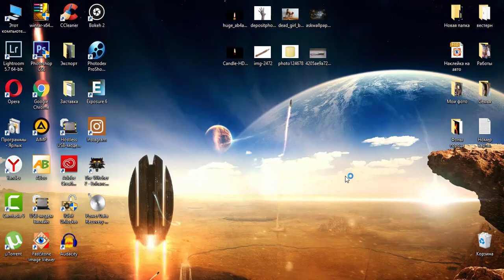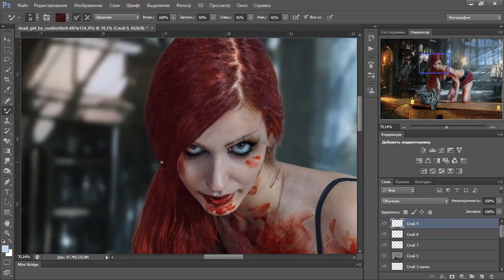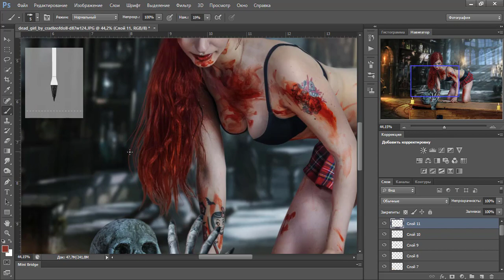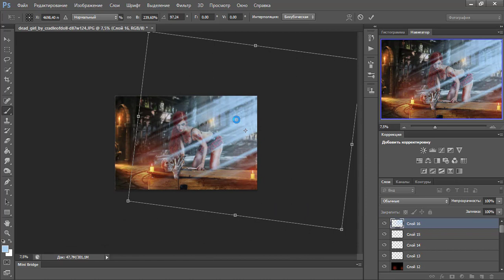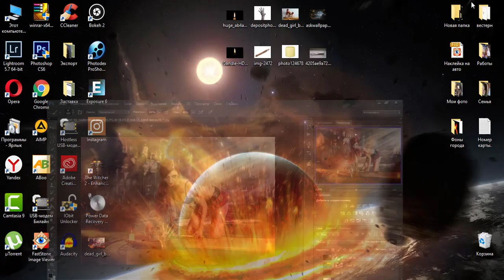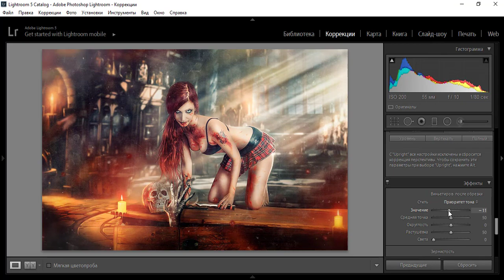Photoshop Speed Art "Friend of a vampire"